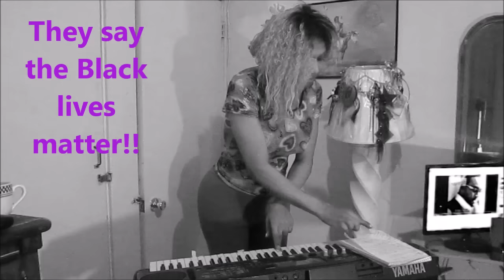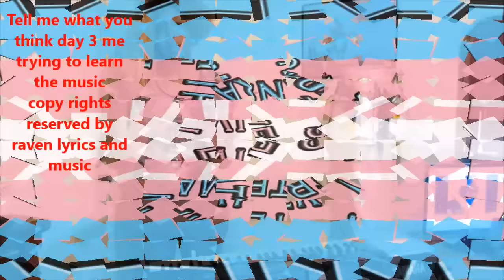Raven All Trans Race Lives Matter Song Day 3, I wrote it with love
Day 3 of the making of a musician self taught